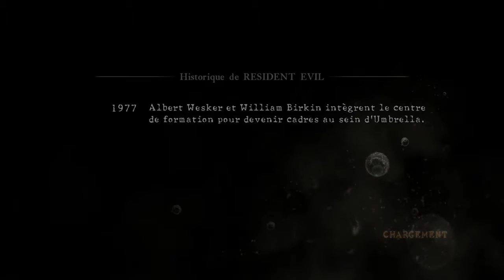Résident Evil 5 ép 4: plus 10 points de virilité pour Kaito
Hello tout le monde on se retrouve pour un nouvel épisode de notre aventure sur Resident Evil 5